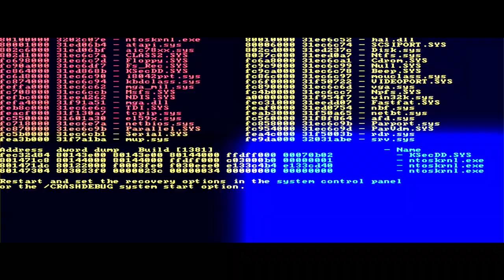Yellow Jacket Stun Gun iPhone Case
Yellow Jacket is The World's Only Stun Gun iPhone Case
which houses a rechargeable battery that virtually
doubles the life of your phone.